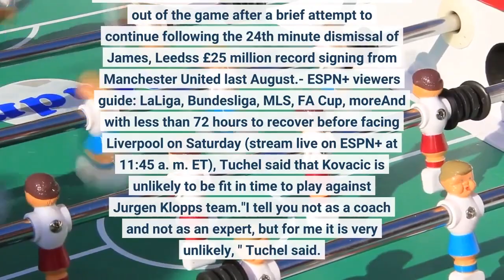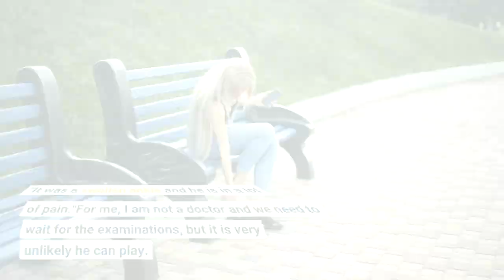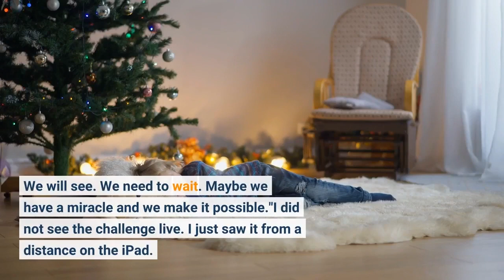Chelsea's Kovacic 'unlikely' to play FA Cup final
Chelsea head coach Thomas Tuchel fears Mateo Kovacic will miss Saturday's FA Cup Final against Liverpool at Wembley after suffering an ankle injury following a challenge by Daniel James, which earned the Leeds United forward a red card in the home side's 3-0 defeat at Elland Road. Former Real Madrid midfielder Kovacic was forced out of the game after a brief attempt to continue following the 24th minute dismissal of James, Leeds's £25 million record signing from Manchester United last August.- ESPN+ viewers' guide: LaLiga, Bundesliga, MLS, FA Cup, moreAnd with less than 72 hours to recover before facing Liverpool on Saturday (stream live on ESPN+ at 11:45 a. m. ET), Tuchel said that Kovacic is unlikely to be fit in time to play against Jurgen Klopp's team."I tell you not as a coach and not as an expert, but for me it is very unlikely, " Tuchel said. "It was a swollen ankle and he is in a lot of pain."For me, I am not a doctor and we need to wait for the examinations, but it is very unlikely he can play. It is absolutely bad news for us on a perfect evening. "Tuchel, who rested key players including Thiago Silva and Kai Havertz ahead of the final, said that he will be forced to rethink his team to face Liverpool if Kovacic fails to recover."If he misses it I'm very disappointed because he was a clear starter, " Tuchel said. "If you look at the quality today also with Jorgi [Jorginho] and him in central midfield when we played 11 against 11, it was a very strong start."He is a key figure for us in midfield. He played against Liverpool, I think both matches from the beginning and was very strong."He's super, super hungry and determined and excited to play these matches and of course he is in fear he will miss it. We will see. We need to wait. Maybe we have a miracle and we make it possible."I did not see the challenge live. I just saw it from a distance on the iPad. I am not good at looking at these situations because it hurts me physically to watch it, but everybody told me it is a clear red card. "Injury news aside, the night was a good one for Chelsea. Tuchel's side bolstered their third-place spot in the Premier League moving to 70 points, four ahead of Arsenal and eight ahead of Tottenham Hotspur, who play their game in hand against one another on Thursday.